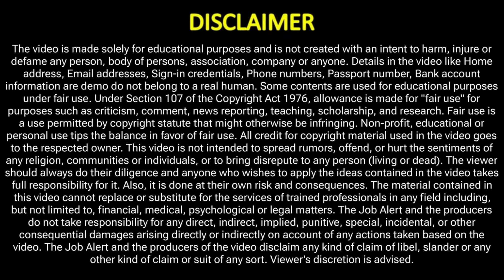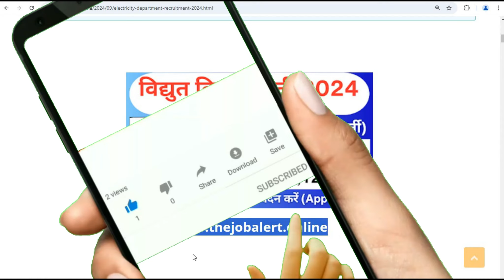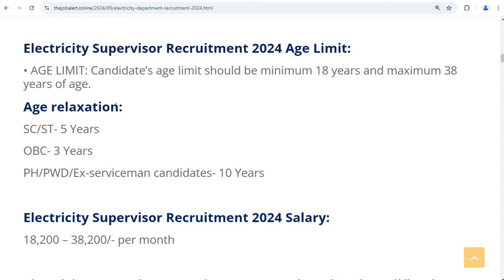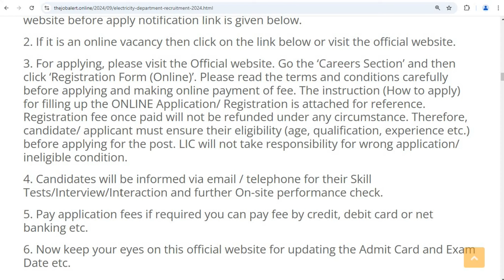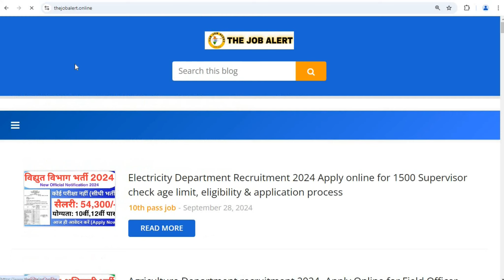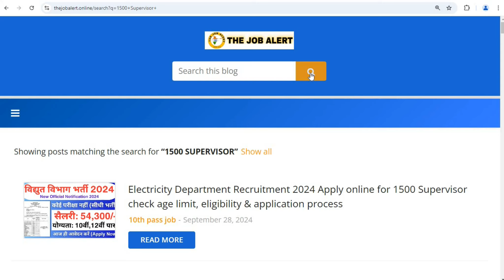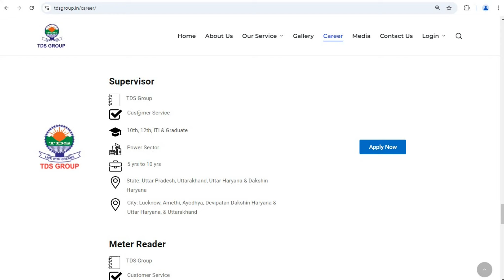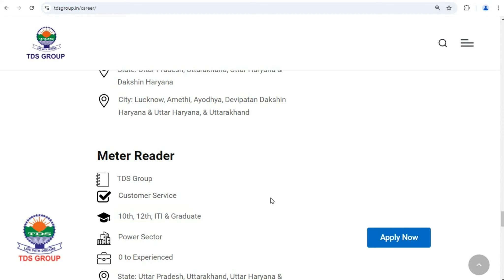विद्युत विभाग सुपरवाइजर भर्ती | Electricity Supervisor Vacancy 2024 | new vacancy 2024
Topics covered in this video:
APGCL Recruitment 2024
AEGCL Recruitment 2024
Electricity recruitment 2024 apply online
Electricity recruitment 2024 odisha
AEGCL Recruitment 2024 Exam date
AEGCL Recruitment 2024 Syllabus
AEGCL Recruitment 2024 apply online
Electricity recruitment 2024 maharashtra

People also ask:
rrb ntpc upcoming notification
assistant agriculture officer new vacancy
gram panchayat recruitment 2024
upcoming agriculture vacancy
group d vacancy 2024
railway clerk vacancy 2024
government hospital job vacancy 2024